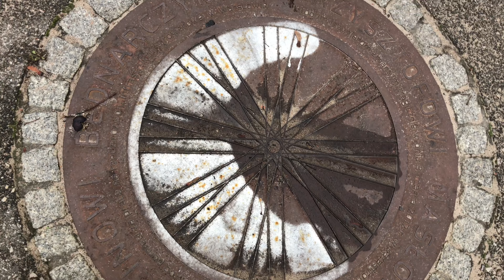01 stycznia 2021 - Spacer nad Wisłą 4K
01 stycznia 2021 - Spacer nad Wisłą 4K